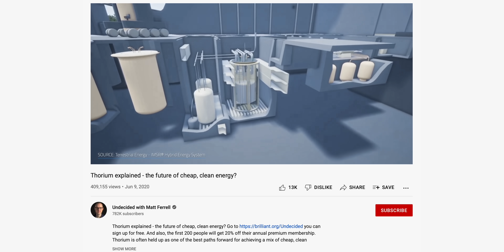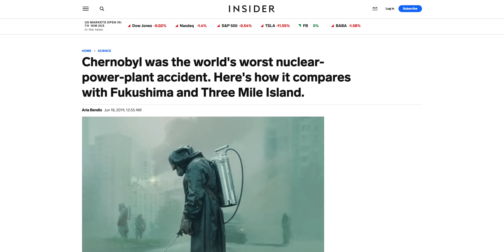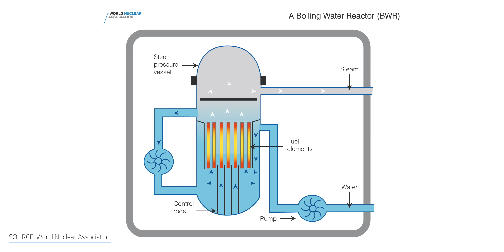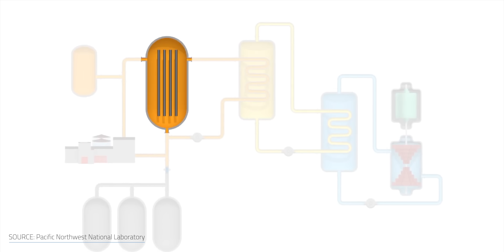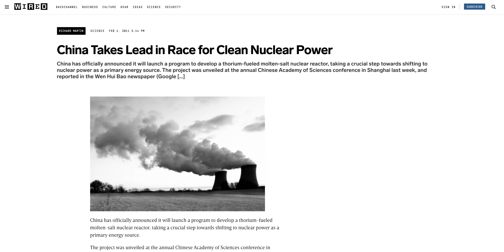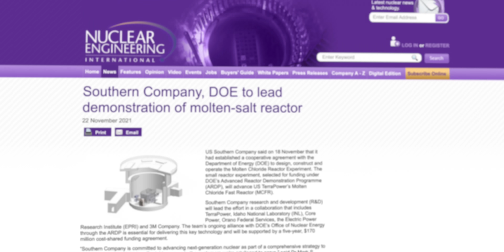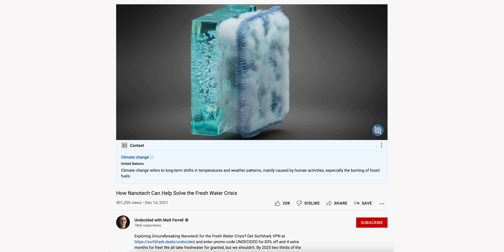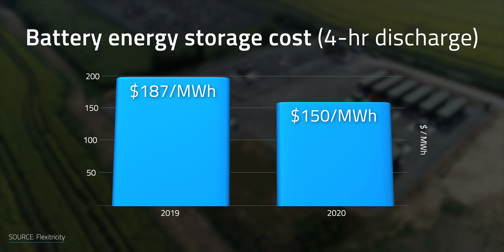Revisiting Thorium Energy - The Future of Nuclear Power?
Will thorium reactors be the future of renewable energy? While nuclear power raises fear among many of us, it's considered one of our better options for a reliable, carbon-free renewable energy future. Alongside small modular reactors, molten salt reactors (MSRs) that use Thorium as a fuel, are considered cheaper, cleaner and safer options to the traditional nuclear reactors. With experimental tests scheduled for a Thorium-reactor in China and US companies developing projects that should be spinning up in the next few years, let's revisit my previous video, Thorium explained, and molten-salt reactors, and when we'll be able to see their impact. Could Thorium reactors build a cheaper and safer future for nuclear power?